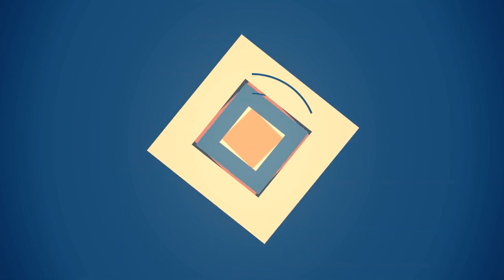75 Orange Closet Design Ideas You'll Love ♡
0:00:00 - Intro
0:00:12 - Orange Closet Design Ideas You'll Love: Inspirations 1 to 25
0:03:03 - Orange Closet Design Ideas You'll Love: Inspirations 26 to 50
0:06:07 - Orange Closet Design Ideas You'll Love: Inspirations 51 to 75